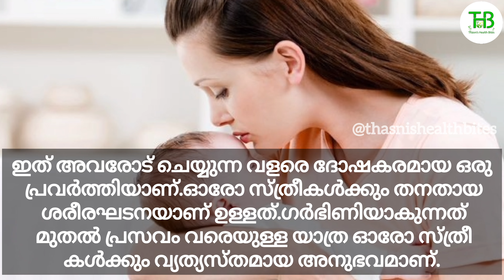പ്രസവാനന്തര ചികിത്സ....തീർച്ചയായും അറിയേണ്ടത്.....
A lot of lehya for women who have given birth
 Disgusting and devouring
In our country it was done normally
It is a very harmful thing to do to them
 Action is unique to each woman
 Body composition is there.Becoming pregnant
 Every woman's journey from birth to delivery
Everyone's experience is different, so it's the same for every new mom Kinds of postnatal treatment benefit
 Will not do. Arishtam, lehyam etc. inside
Ayurvedic Medicines to Take Massage Clove oils in your diet Changes to be incorporated etc
It will not be different for every women.Ayurvedic postnatal care started.An Ayurvedic Dr
It is very important to approach Re.